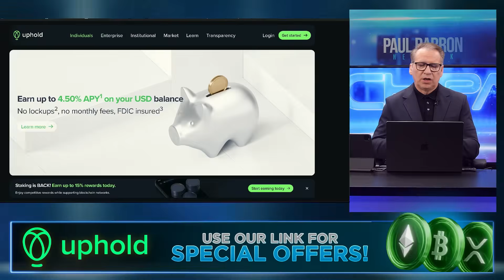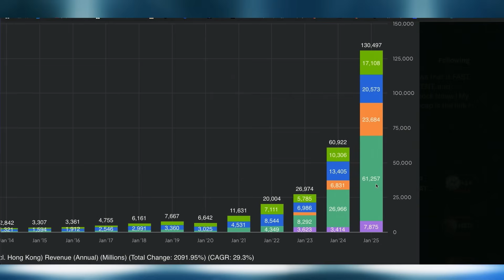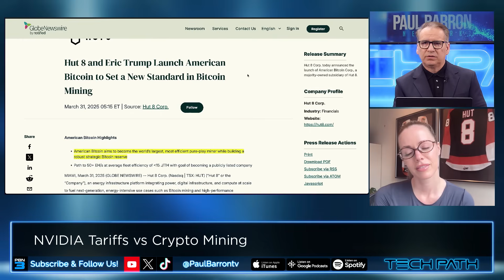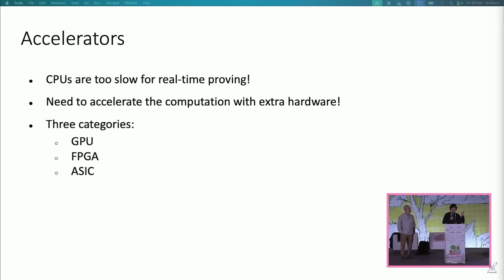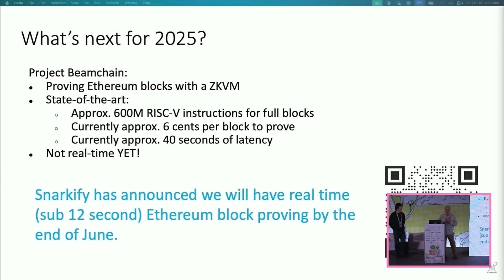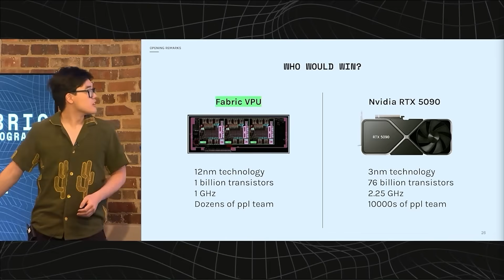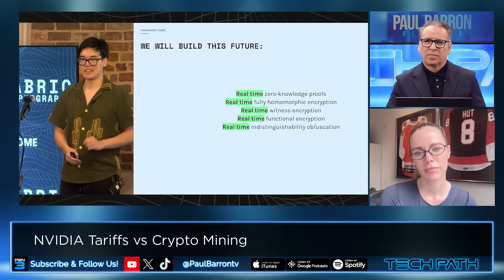Nvidia Tariffs vs Bitcoin Mining + Ethereum's GPU Killer!🔥Hut 8's Sue Ennis INTERVIEW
Technology stocks plunged as the chipmaking sector warned of ongoing uncertainty and higher costs from President Donald Trump’s tariff plans. Meanwhile, Fabric's has revealed its new processing unit known as the "verifiable processing unit," or VPU, which will be tailored to handle Ethereum cryptography that rivals Nvidia GPU's.

Uphold Get $20 in Bitcoin - Signup & Verify and trade at least $100 of any crypto within your first 30 days ➜

00:00 intro
00:14 Sponsor: Uphold
00:48 Nvidia Stock Crashing
01:30 Tariffs Hit NVidia
02:29 Nvidia China Exposure
04:48 U.S. AI Leadership
06:25 Trump's American Bitcoin x Hut 8
08:50 Sustainable Energy
10:24 Ethereum Exposure To Nvidia GPU's
11:52 Ethereum falling behind?
12:55 Ethereum VPU vs Nvidia GPU
14:39 VPU Stockpile?
16:16 outro

~ The Best Crypto Exchange ➜ Coinbase, get up to $200 in crypto